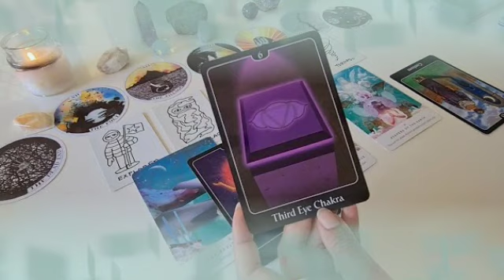برج الأسد من 27 إلى 30 أيلول 2021 // نيران حبك مشتعله فيه🔥أنت نقطة ضعفه😍و لا يمكن أن يعيش بدونك♥️